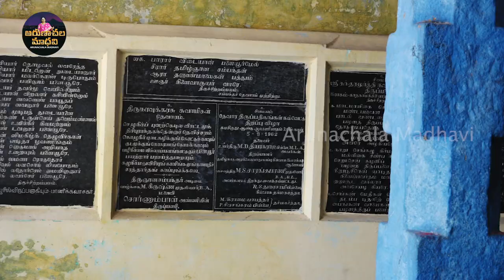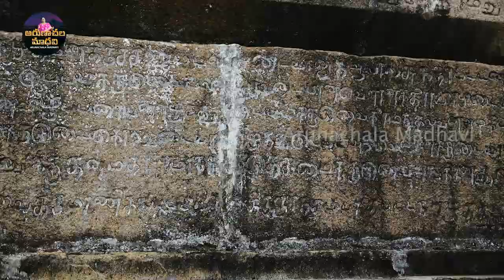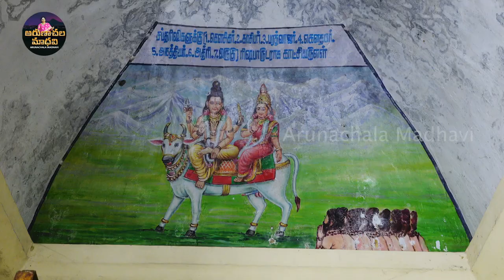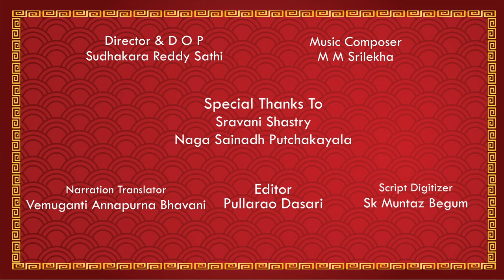Thiruppanaiyur SRISIVANIDHISIVALAAYALU ARUNACHALAMADH